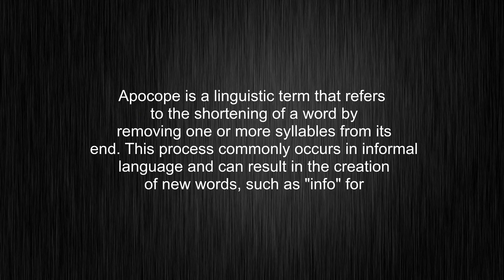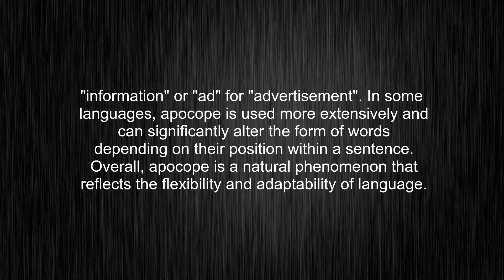What's the meaning of "apocope", How to pronounce it?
This video tells you what "apocope" means, how to pronounce it, what is apocope definition, provides a pronunciation guide and an accurate definition.